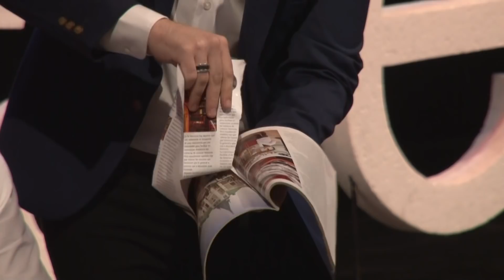Magia y mente | Maximiliano Giaconia | TEDxGualeguaychu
Mediante una presentación divertida y en la que la audiencia es protagonista, Maximiliano Giaconia demuestra cómo, lejos de los preconceptos generalizados, la magia es un proceso intelectual y ocurre dentro de nuestras mentes. How is the relationship between magic and the mind? How magic can help the neurosciences? This talk was given at a TEDx event using the TED conference format but independently organized by a local community.